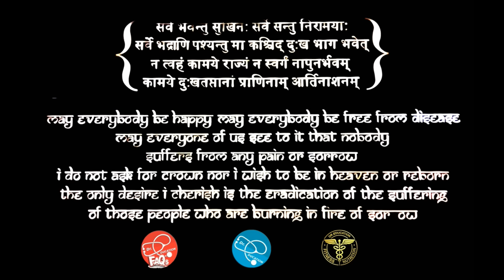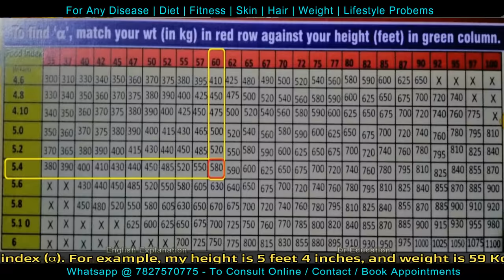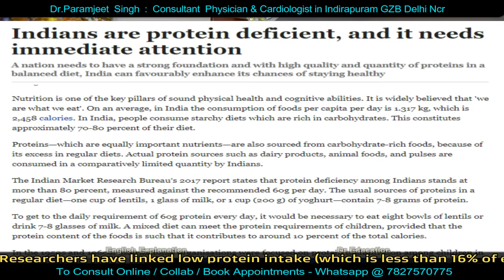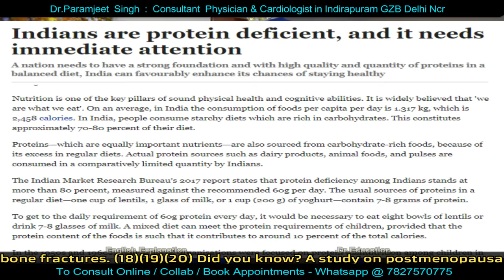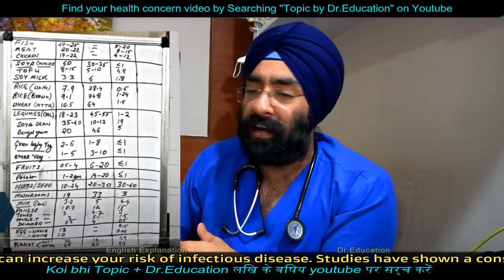DIP DIET Review : Benefits & Side Effects in Diabetes, Blood Pressure, Cancer & HIV | Dr.Education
* 1 year in Medical ICU.
* 1 year in Emergency & Casualty.
* 3 months each in Surgery, Neurology, Pediatrics and Family medicine.

CLINIC ADDRESS:
 OPD in Yashoda Superspeciality Hospital - NEHRU NAGAR III GZB.

Thanks & Regards
Dr.PARAMJEET SINGH